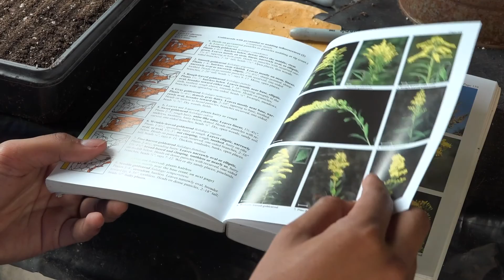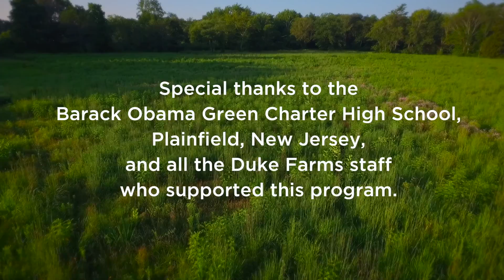Duke Farms TALON program overview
TALON stands for Teen Action & Leadership Opportunities for Nature. The TALON program is designed to engage high school students from under- represented racial and ethnic groups in an intensive program in conservation biology that will build personal connections with the natural world through hands- on field experiences and help to inspire a new generation of conservationists. This video was put together to highlight the first year of the the program and inspire students to join.